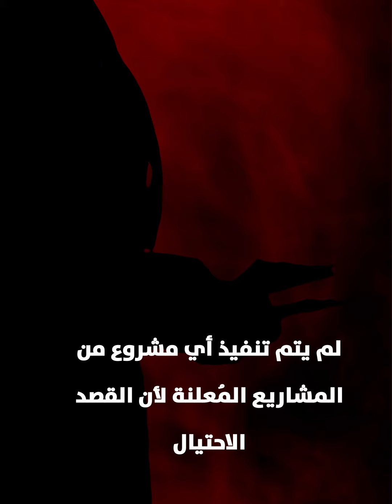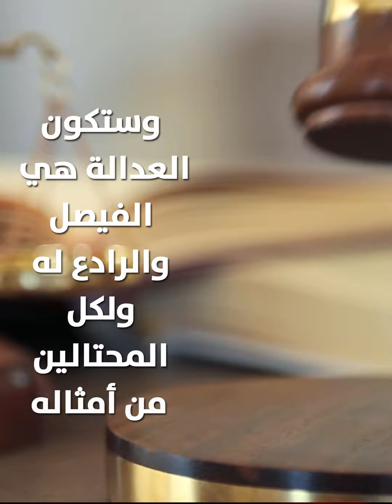تسريبات جديدة تكشف تآمر معمر القذافى مع عمر عايش على أموال ليبيا المنهوبة